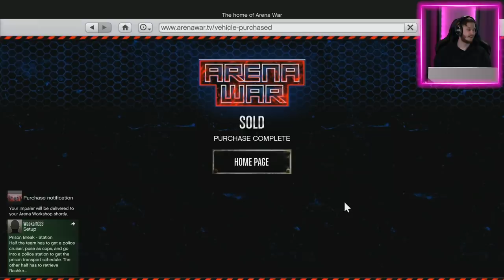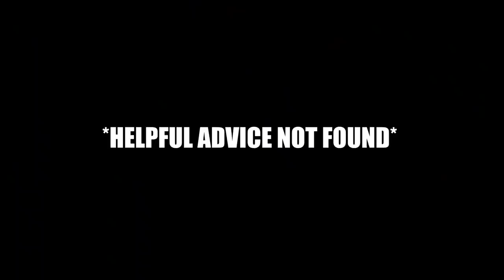Cheap Vs. Expensive Battle Cars! | GTA5